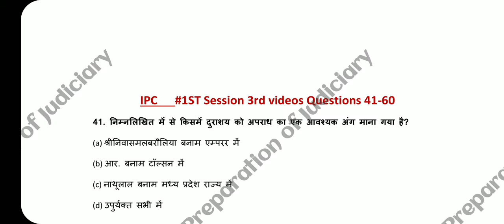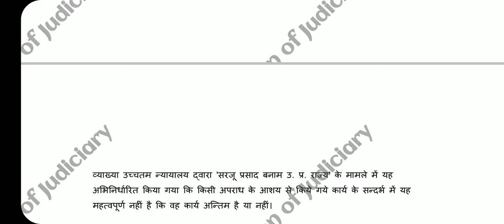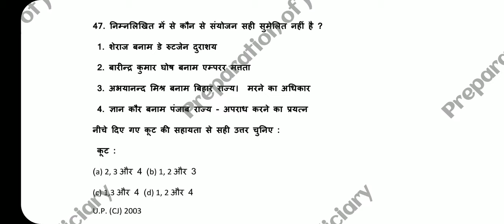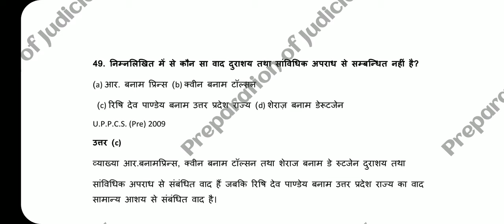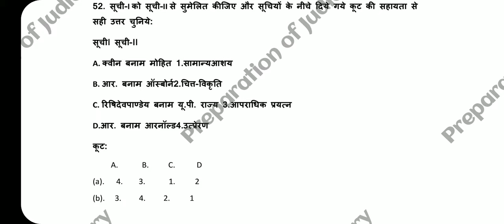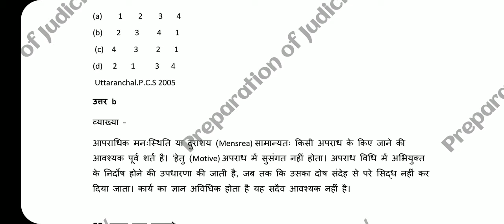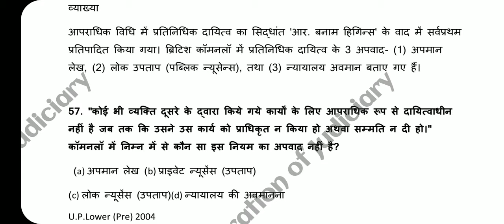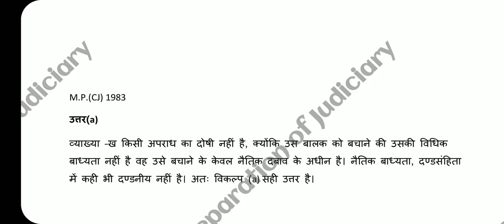IPC || The Indian Panel Code 1860 || Questions 41 to 61 || PRE ||Important || Important MCQ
ये भारतीय दण्ड संहिता 1860 के 1st session का 3rd videos है ।
1st session में धारा 1 से 75 तक का सभी important MCQ किया जाएगा।
 ये 3rd videos है जिसमें questions 41 से 60 तक हैं।

Questions 21 से 40

 Questions 61 से 80